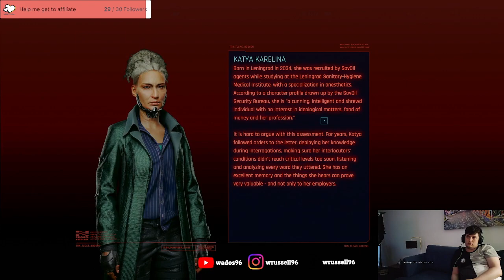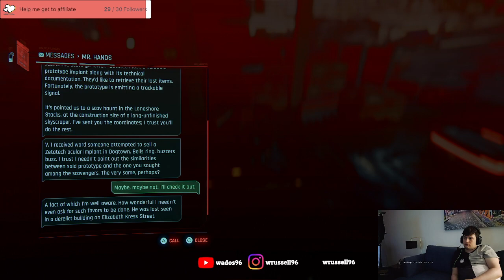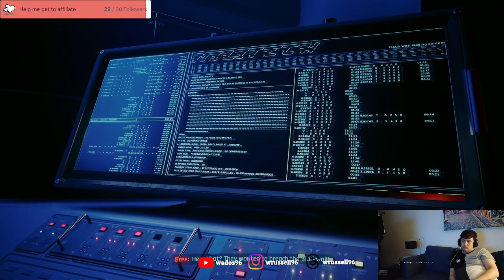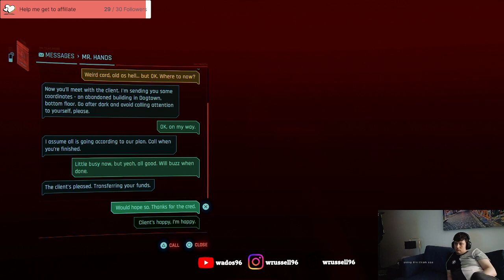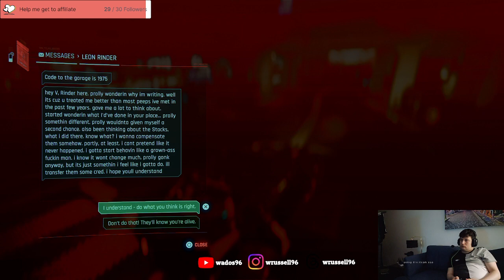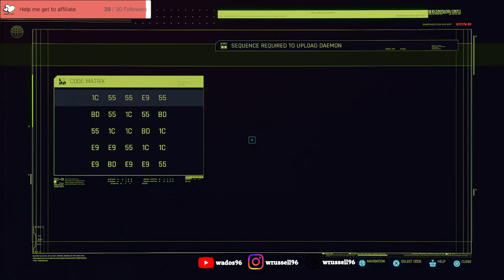Cyberpunk DLC Play through 4 - Doing a few more gigs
In this stream I do a few more gigs for Mr. Hands before continuing the expansion campaign.